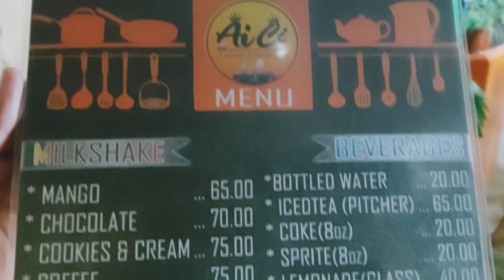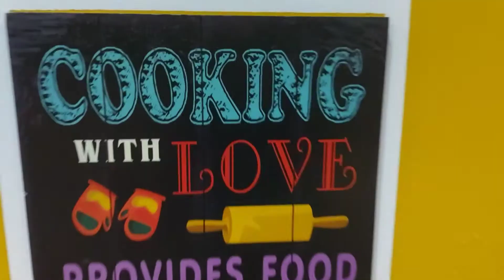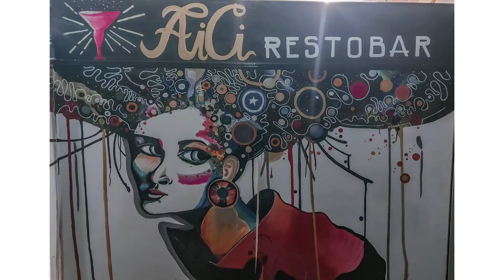Where to eat at Magsaysay, Misamis Oriental(located at Terminal Kibungsod)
Location: Kibungsod, Magsaysay, Misamis Oriental